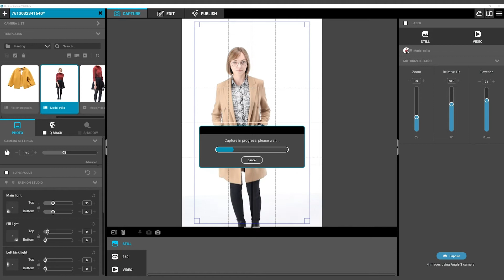Brightness control in Live View mode in Orbitvu Fashion Studio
Orbitvu FASHION STUDIO is designed to meet the fashion industry needs in terms of product photos and videos.

With the large stage and background, it lets you create high-quality visual content with models, mannequins and also with props such as chairs, motorbikes and so on.

The flexible lighting system gives you space for creativity and lets you adjust lights to your needs, while the backlit wall renders pure white background in a snap.

The Orbitvu Motorized Camera Stand provides smooth and precise controlled camera movement when taking product stills and shooting videos.

Orbitvu Station Software — the integrated part of our fashion photography automation lets you control the whole device directly from your computer. At the same time, a wide selection of automated features accelerates your photoshoots and makes FASHION STUDIO  easy to operate, even without advanced knowledge of photography.

Interested to see how the Fashion Studio performs live? Feel free to watch our saved Live Introduction here: 🍿